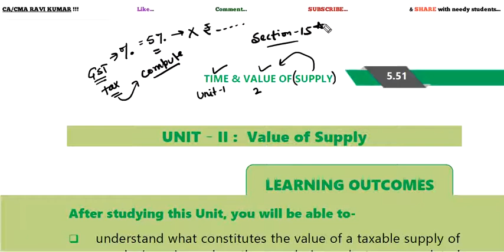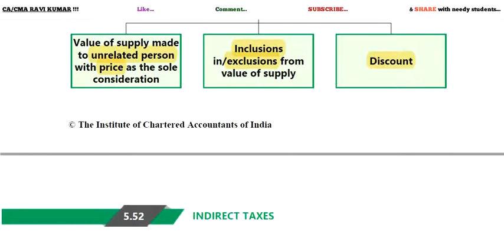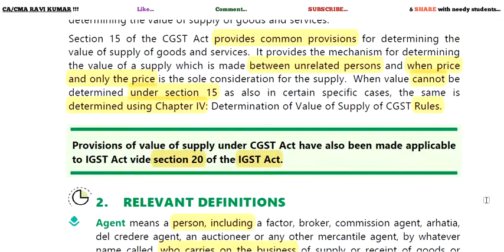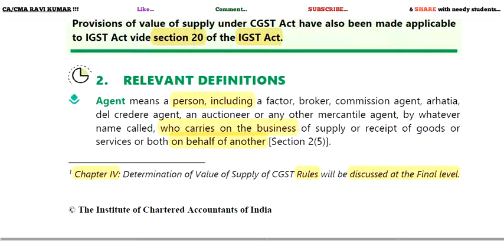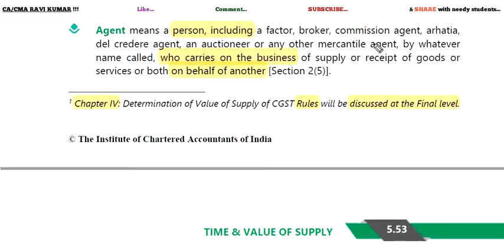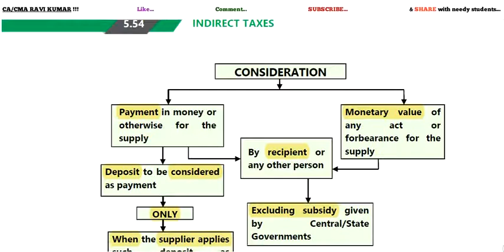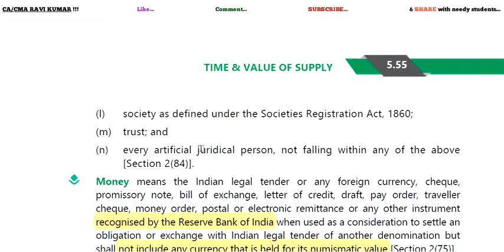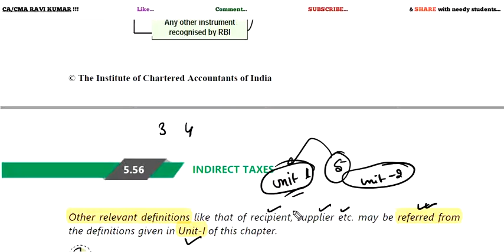53 | CH.05, UNIT-2, PART-1 | SECTION 15 | VALUE OF SUPPLY | CHAPTER OVERVIEW & IMPORTANT DEFINITIONS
100% CONTENTS AVAILABLE IN PLAYLIST. CHECK OUT NOW (FEW LINKS AVAILABLE BELOW)

EVERY IMP. CLASSES AND LECTURES ARE AVAILABLE IN PLAYLIST - AND IF NOT, LET US KNOW BY WAY OF COMMENT, IT WILL BE AVAILABLE SOON , JUST STAY CONNECTED, SUBSCRIBE AND PRESS ALL NOTIFICATION BUTTON FOR REGULAR UPDATES

AND

GRADUATION COURSES-
FIRST YEAR

SECOND YEAR
COMPANY LAW